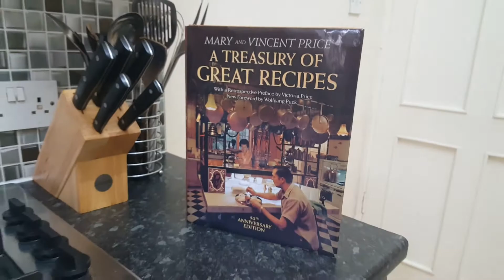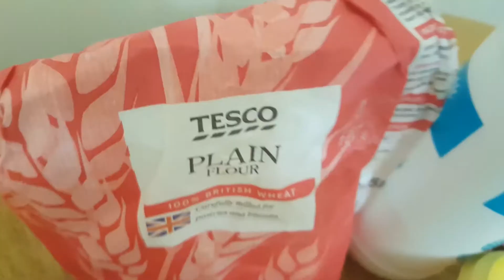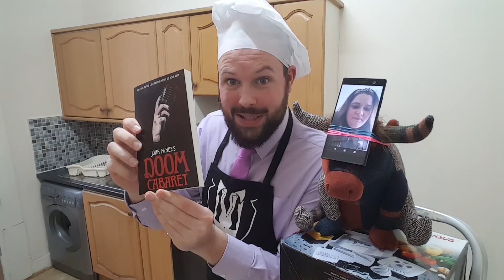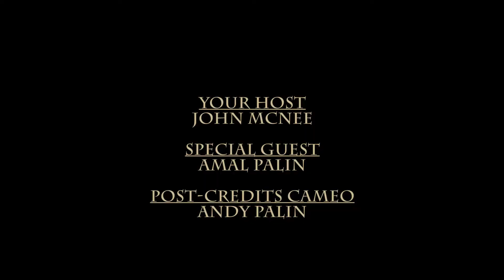A Recipe for Nightmares #19 Tea Scones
In this coronavirus lockdown pandemic quarantine special, horror author John McNee continues his quest through the Vincent Price cookbook, 'A Treasury of Great Recipes' and - despite being in isolation - he's not alone!